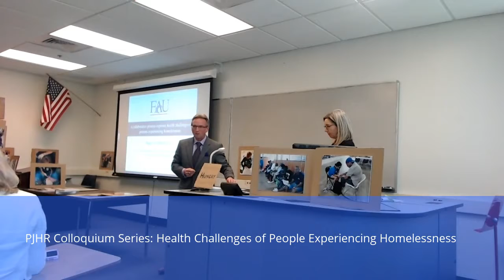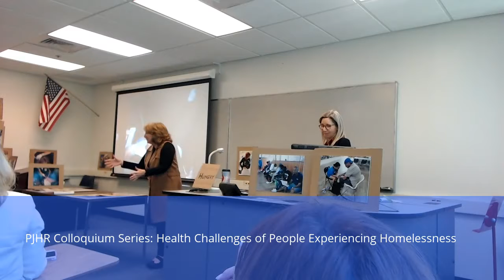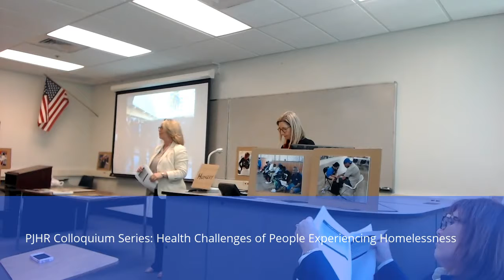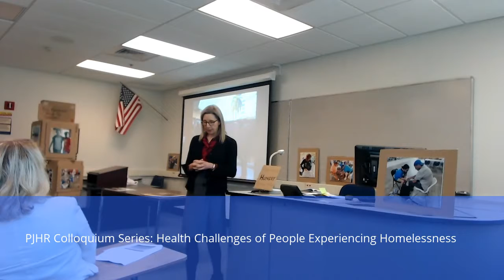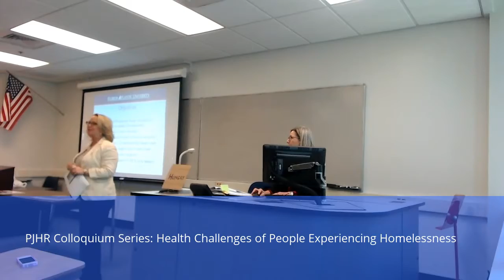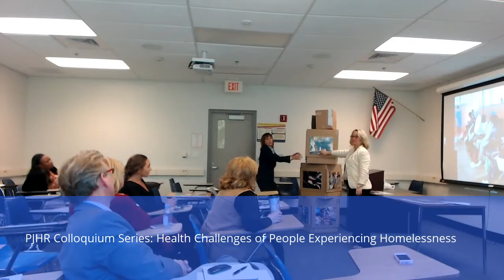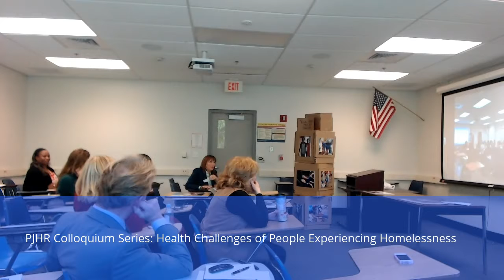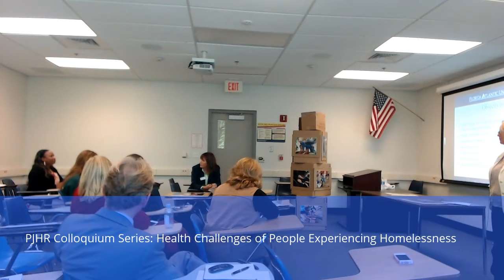Colloquium Series: Health Challenges of People Experiencing Homelessness